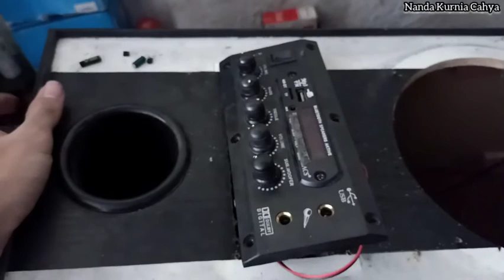MP3 dan LAMPU INDIKATOR NYALA || TAPI TIDAK KELUAR SUARA